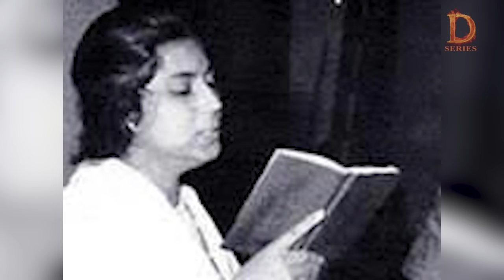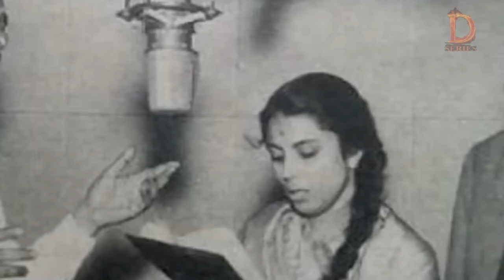The Singer Who Was Conspiracy Destroyed Because of Her Talent -Drama Series Indian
To listen to the songs of Suman Kalyanpur in stereophonic sound, use this headphone
In a world of cutthroat competition like that of the cinema, where the celebrities of yesterday are spurned as mediocrities today and forgotten as non-entitles tomorrow. Suman Kalyanpur has remained among the three top-notchers in Hindi playback singing.

Comparisons are odious, even invidious. But the undeniable fact is that, unlike the phenomenal Mangeshkars, Suman Kalyanpur was not born into music. Nor did she grow in an environment suffused with sound and rhythm.

Even her entry into the cinema was the result of a curious combination of circumstances.

A playback singer with a difference, she is far apart from the tinsel world of glamour and entertainment. Indeed, she is too feminine, too mild-mannered, and too modest to be part of it.

And when she is not working, Suman – a devoted wife and fond mother – is happy to be where she thinks every Indian woman ought to be : home sweet home.

Thirty-four-year-old, Calcutta-born Suman Kalyanpur comes from an enlightened middle-class Saraswat Brahmin family.